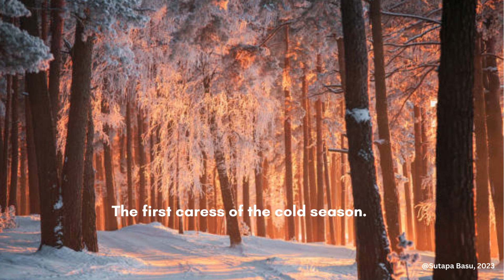Winter’s Promise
Lyrical Expression of my first experience of the year's winter